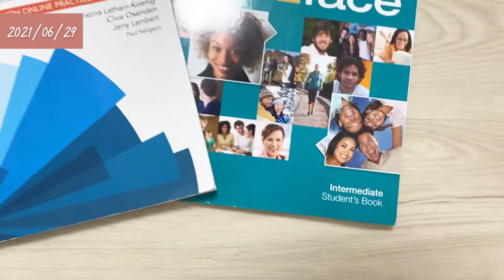🇸🇬新加坡工作｜June Daily Vlog｜食堂dine in、Fika早午餐、空瑜紀錄、Cafe de paris下午茶、英文課進階到Intermediate • 2021🇸🇬